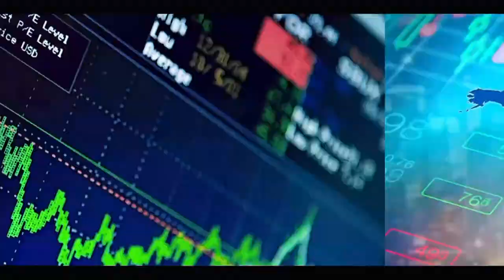Urgent: Boubacar SEYE trés malade, l'ONG Horizon sans frontière demande de l'aide....